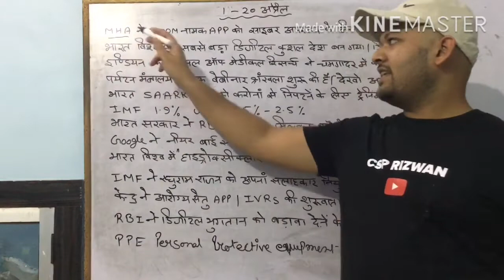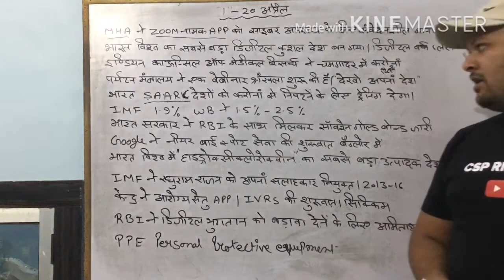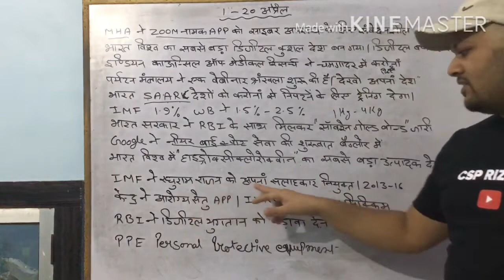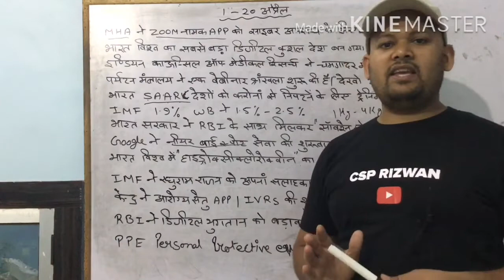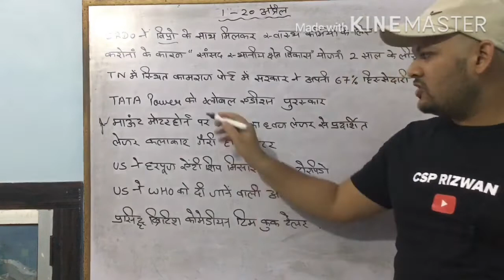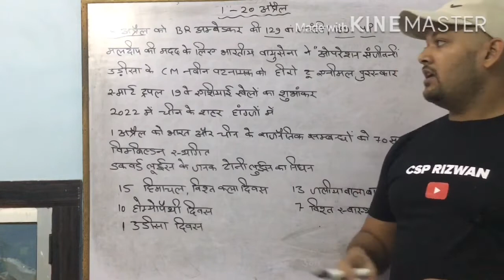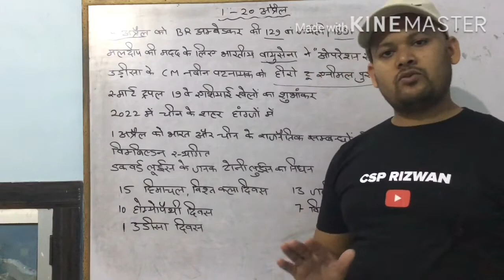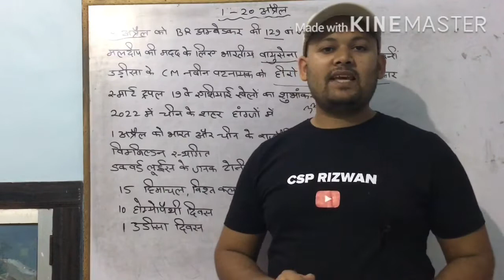Current affairs 01-20 April in Hindi